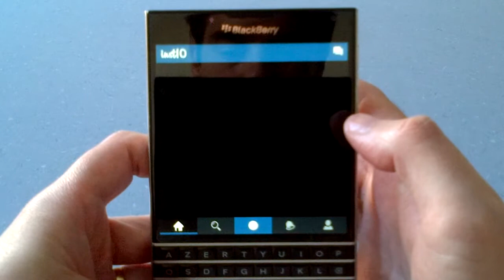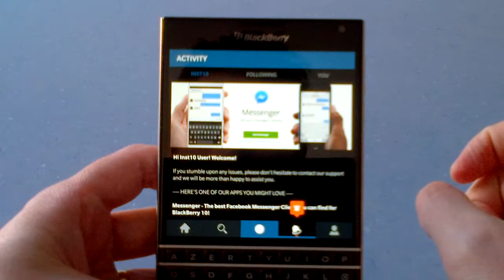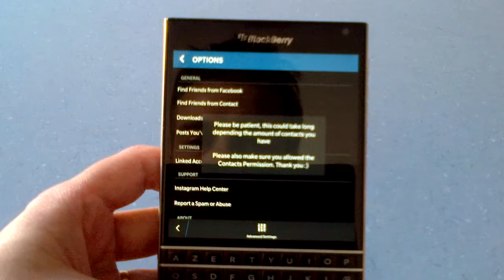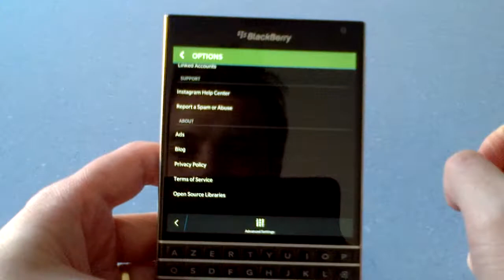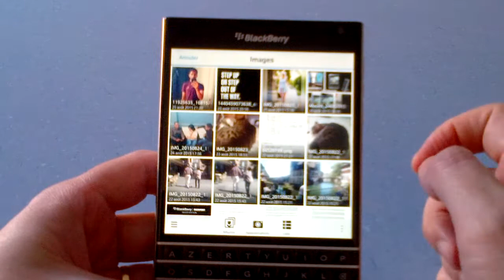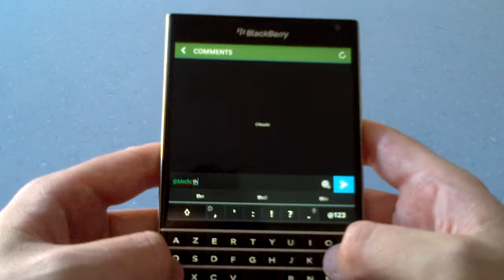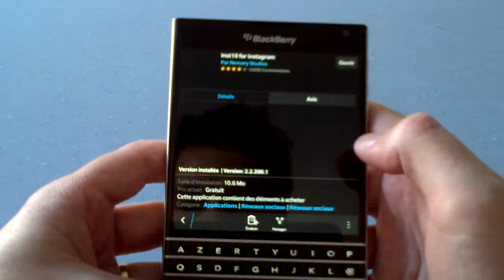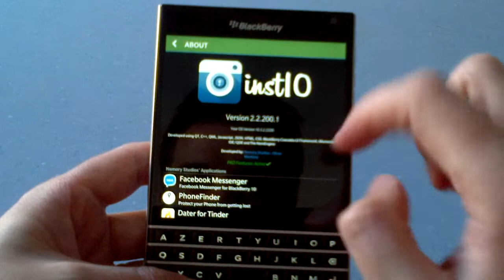World-Of-BlackBerry: Inst10 for Instagram by Nemory Studios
Here is an explication on how to use Inst10, the third-application for Instagram by Nemory Studios.